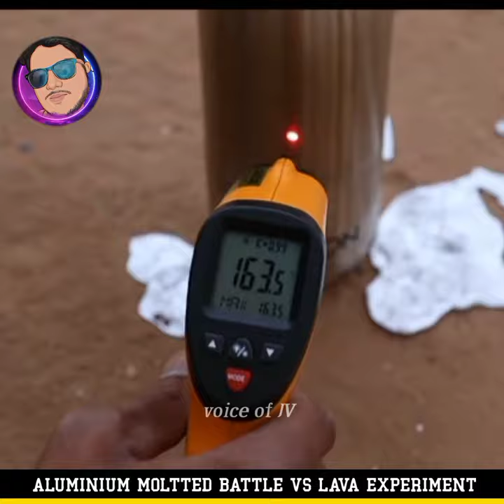moulted aluminium bottle vs lava experiment ennaakum nu thariyummaaa /voice of JV/